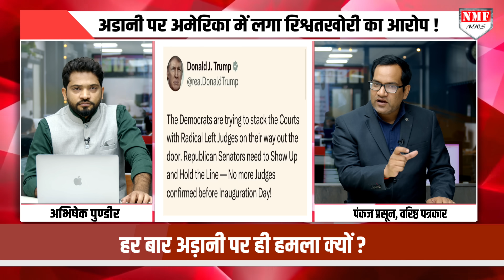अडानी के ख़िलाफ़ अरेस्ट वारंट जारी करने वाले जज को ट्रंप ने दे दिया अल्टीमेटम !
अडानी समूह रिश्वतखोरी का आरोप: आरोपों के बाद, अडानी समूह के शेयरों में 20% तक की गिरावट आई है, बॉम्बे स्टॉक एक्सचेंज (बीएसई) पर अडानी ग्रीन में 18% की गिरावट आई है

abhishek pundir pankaj ji
pintu